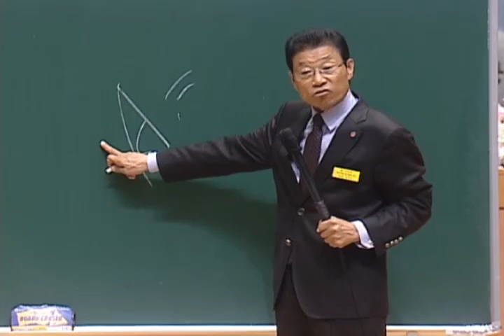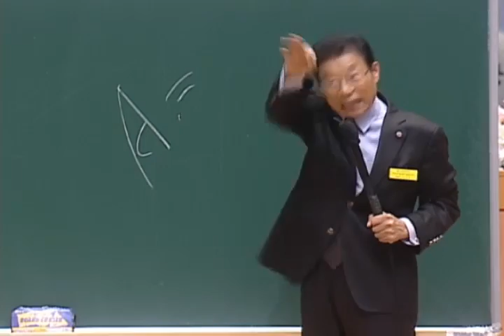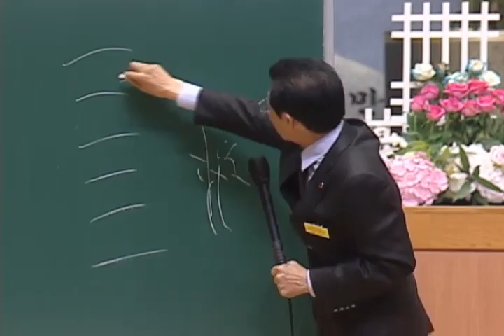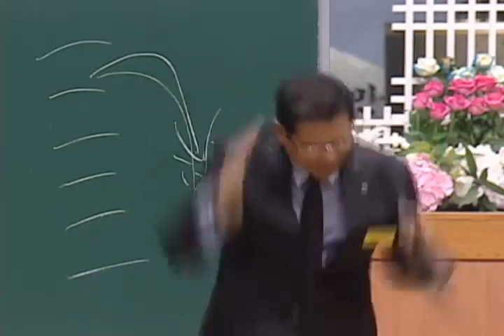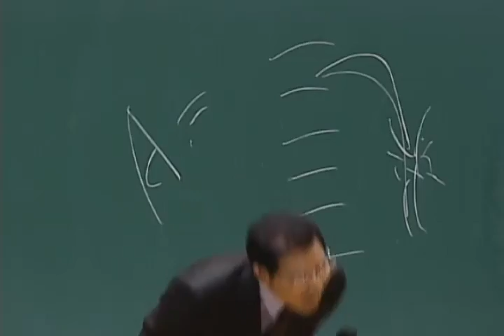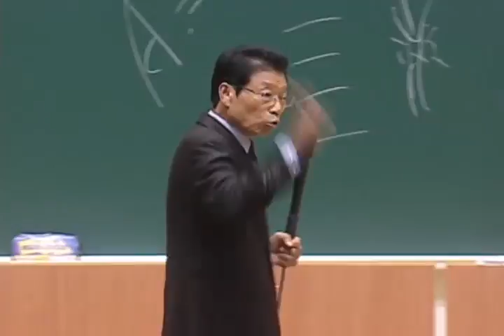[주일2부예배] 천하 만민에게 복음을 전파하라 2014-06-22 [연세중앙교회 윤석전 목사]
[딤후4:5-8]

5 그러나 너는 모든 일에 근신하여 고난을 받으며 전도인의 일을 하며 네 직무를 다하라
6 관제와 같이 벌써 내가 부음이 되고 나의 떠날 기약이 가까왔도다
7 내가 선한 싸움을 싸우고 나의 달려갈 길을 마치고 믿음을 지켰으니
8 이제 후로는 나를 위하여 의의 면류관이 예비되었으므로 주 곧 의로우신 재판장이 그 날에 내게 주실 것이니 내게만 아니라 주의 나타나심을 사모하는 모든 자에게니라